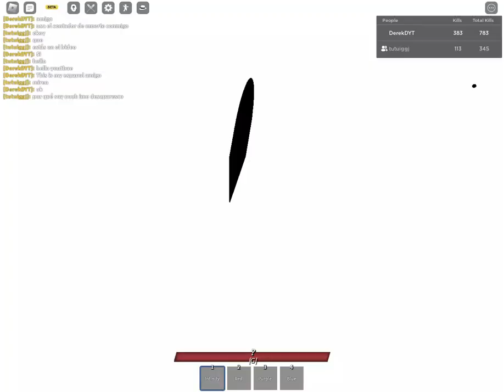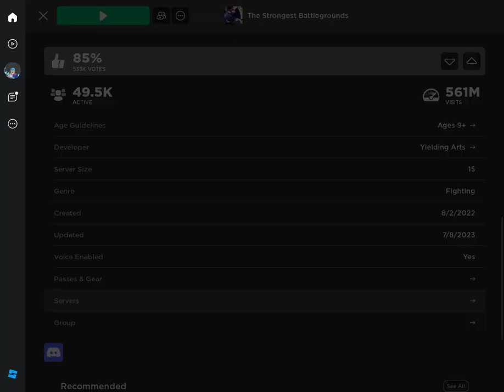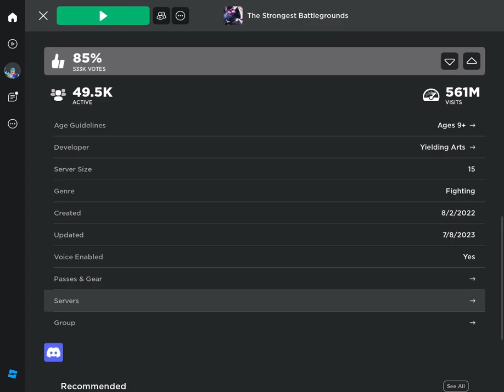Video with tutuiggi my spanish friend (saitama battlegrounds)